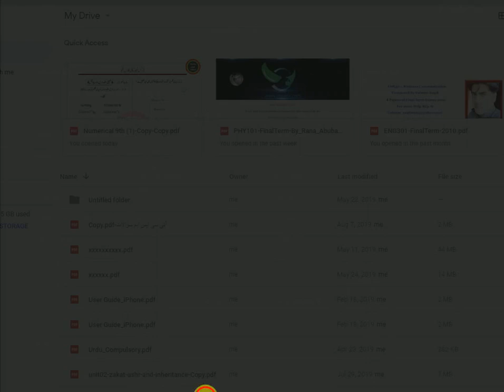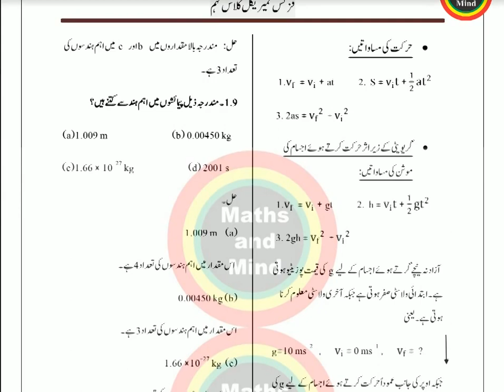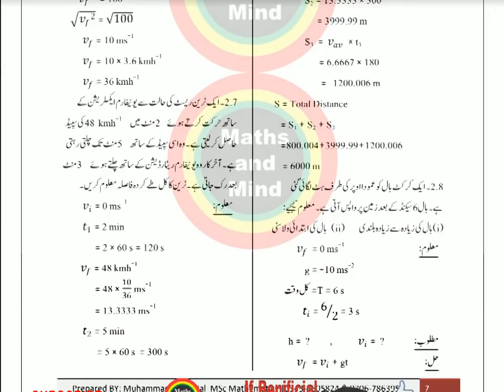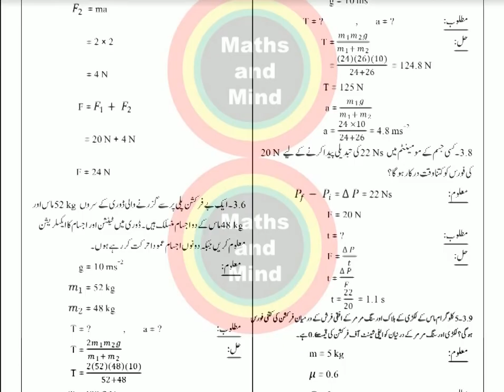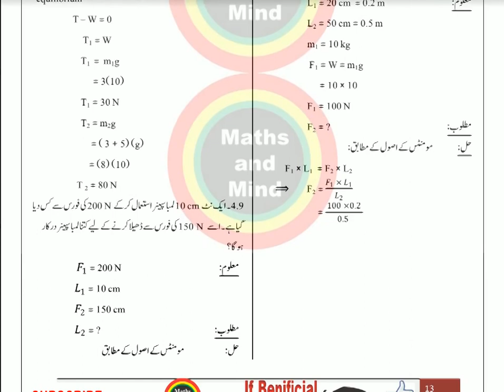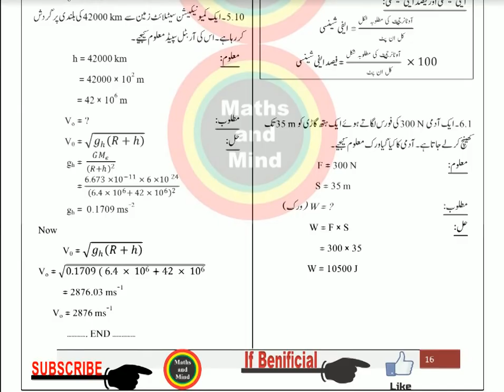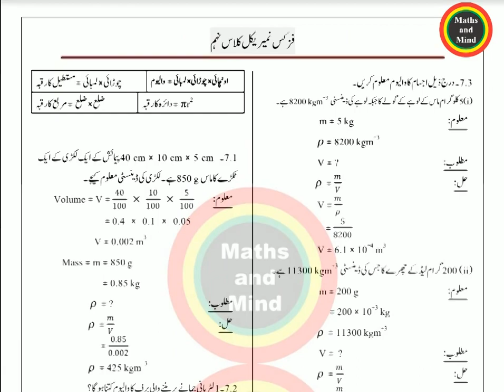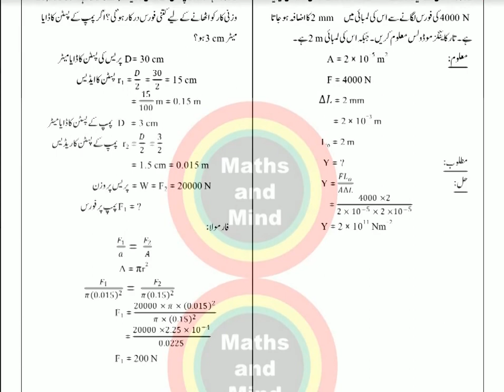9th Class Numerical Full Book Solution/phy numerical solution 9th classs full book -MathsandMind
9th Class Numerical Full Book Solution/phy numerical solution 9th classs full book -MathsandMind